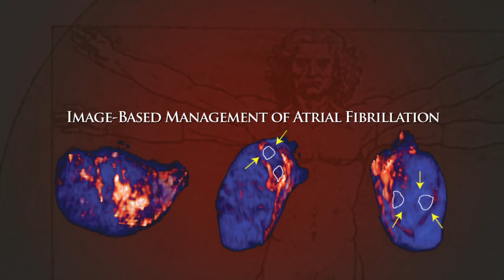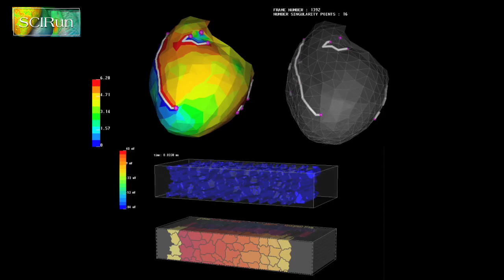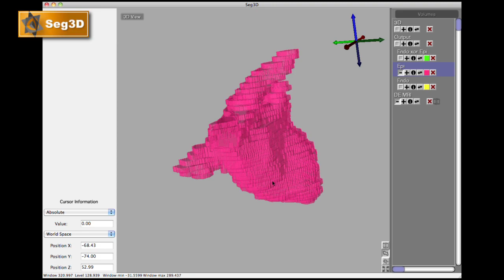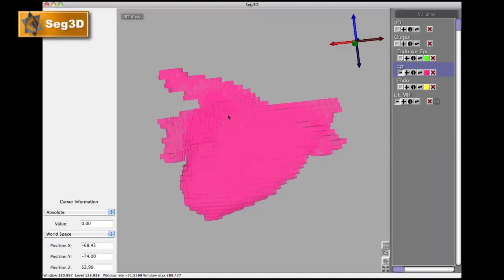Image-Based Management of Atrial Fibrillation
The CIBC Center continues to work in close collaboration with Dr. Nassir Marrouche and his team at the Comprehensive Arrhythmia Research and Management (CARMA) Center to advance the state of technology used for the monitoring and treatment of Atrial Fibrillation (AF). AF is an electrophysiological rhythm disorder that causes the upper chambers of the heart to beat in a desynchronized, chaotic fashion that results in reduced pumping efficiency in the heart. This condition represents the most frequent type of cardiac rhythm disorder, one that significantly increases the risk of stroke, increases the chance of death, and diminishes quality of life. This problem already affects some 4 million Americans and the incidence is increasing within the aging populations of the world.

Video Produced by: Chems Touati.